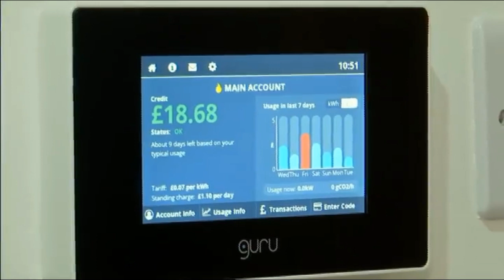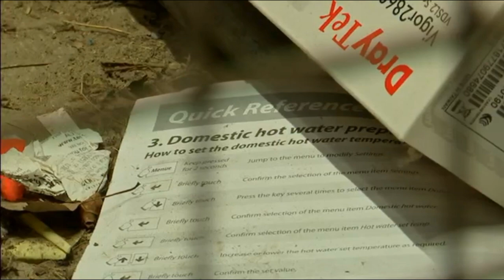Bellway Homes and L&Q Leasehold Scandal - ITV News London - 25/2/20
Ria Chatterjee reports on the problems  facing residents at a housing estate in Barking, delivered by Bellway Homes and L&Q, with a fixed communal heating system which residents can't opt away from and the sky high bills which come with it.